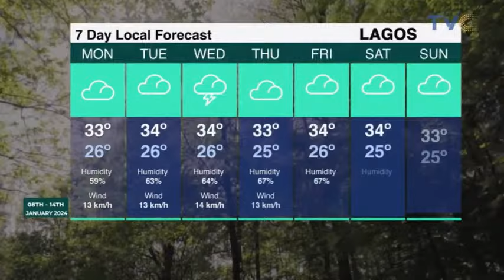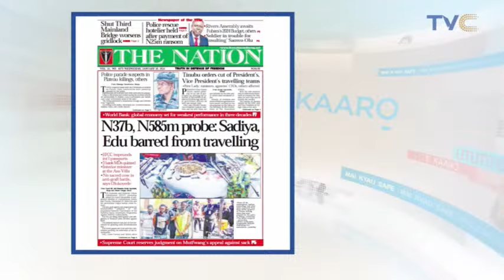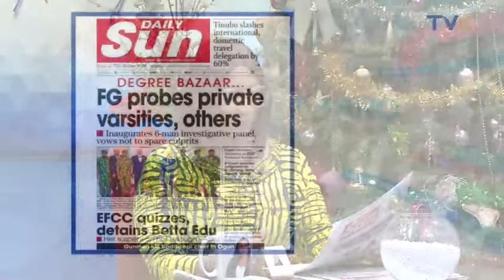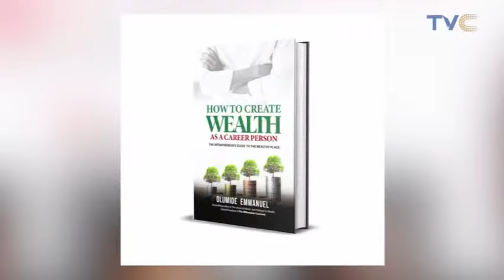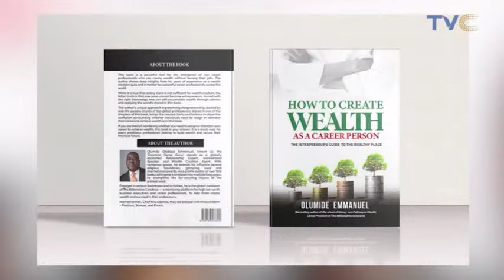FGC Ijanikin Suspends 3 Students Over Parents EFCC Petition Against PTA || YOURVIEWTVC LIVE